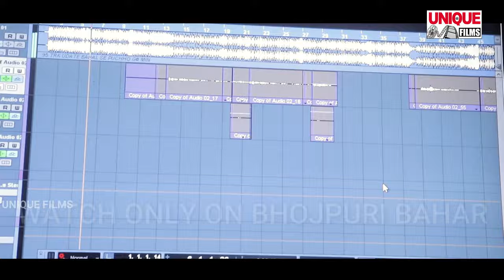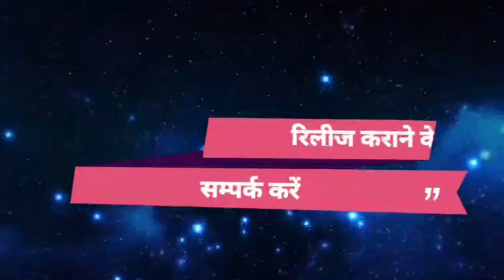पुरे इंडिया में तेजी से वायरल हो रहा World Cup 2023 Cricket Song Raja Rai | Bharat Jitega World Cup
► Album :- Bharat Jitega World Cup
► Song :- Bharat Jitega World Cup
► Singer :- Raja Rai
► Lyrics :- Rocky Raj Pandey
► Edit :- Happy Lab Chanpatia ( 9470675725 )
► Camera/Mix/Mastar :- Vivek Sharma

Bihar - 845449

PAWAN KUMAR
(Producer/Director)
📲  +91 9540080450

SURAJ KUMAR
(Manager)

UJJWAL SAMRAT
(Producer/Director)
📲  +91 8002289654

VAIBHAV NISHANT
(Proprietor)
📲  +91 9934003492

shilpi raj new bhojpuri song 2023
shilpi_raj new_bhojpuri_song_dj_2023